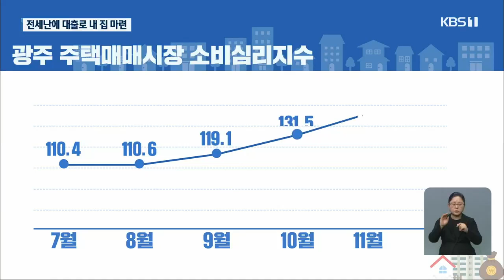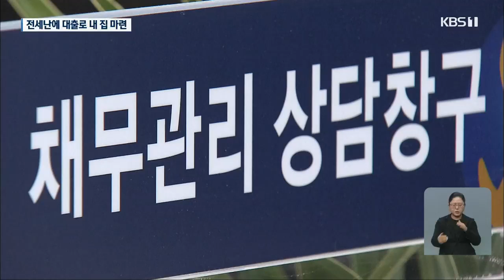전세난에 대출로 내 집 마련...가계부담 커져 ┃KBS 201218 방송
전세난에 대출로 내 집 마련...가계부담 커져
아파트 매매량 최근 5년간 최대
일부 세입자 금융권 대출로 매매 뛰어들어